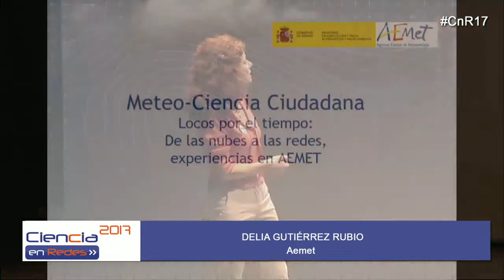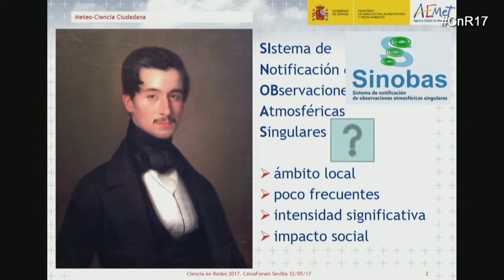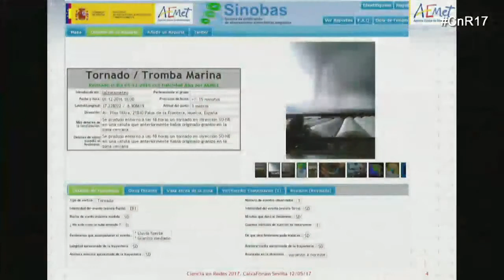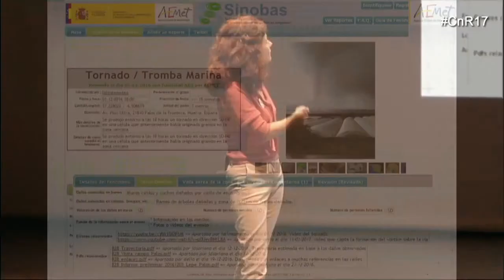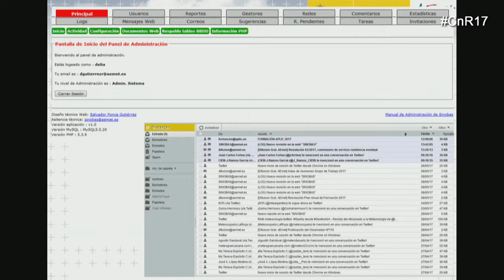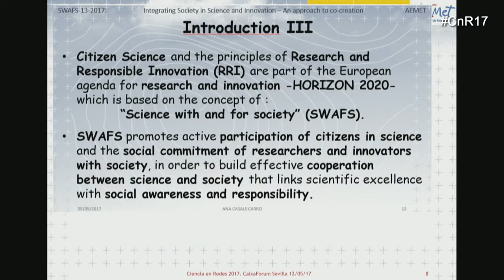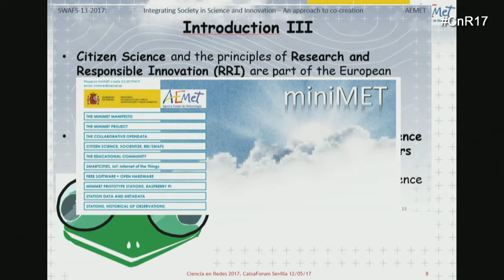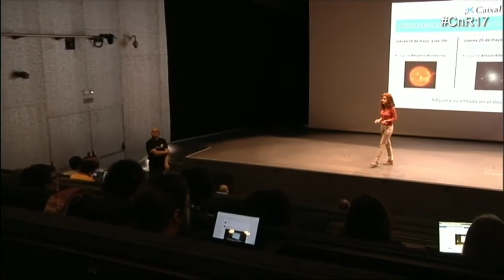Meteo ciencia ciudadana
Delia Gutiérrez Rubio, Aemet.